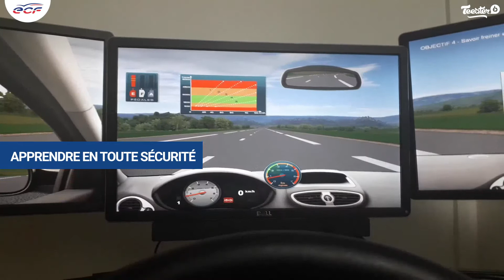Le simulateur de conduite - Alexia, élève ECF Meaux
Découvrez l'expérience du simulateur de conduite d'Alexia à l'ECF de Meaux.